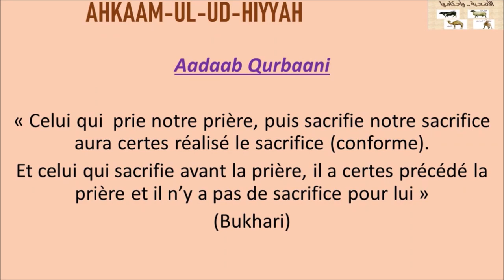𝑬𝒏𝒆 𝑪𝒐𝒏𝒅𝒊𝒕𝒊𝒐𝒏 𝒌𝒊 𝒗𝒊𝒏𝒊 𝑪𝒐𝒏𝒄𝒆𝒓𝒏𝒂𝒏𝒕 𝒍'𝒉𝒆𝒖𝒓𝒆 𝑸𝒖𝒓𝒃𝒂𝒏𝒊 𝑷𝒂𝒓 𝑭𝒓. 𝒁𝒂𝒚𝒅 𝑰𝒎𝒂𝒎𝒂𝒏𝒆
The Minaret Of Good Preaching - 𝑬𝒏𝒆 𝑪𝒐𝒏𝒅𝒊𝒕𝒊𝒐𝒏 𝒌𝒊 𝒗𝒊𝒏𝒊 𝑪𝒐𝒏𝒄𝒆𝒓𝒏𝒂𝒏𝒕 𝒍'𝒉𝒆𝒖𝒓𝒆 𝑸𝒖𝒓𝒃𝒂𝒏𝒊 𝑷𝒂𝒓 𝑭𝒓. 𝒁𝒂𝒚𝒅 𝑰𝒎𝒂𝒎𝒂𝒏𝒆